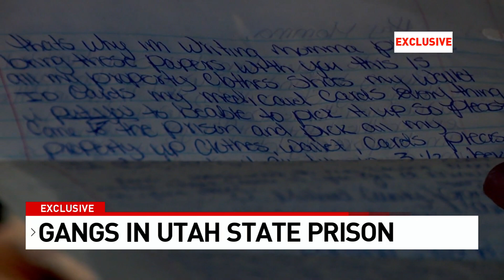Bronagh Gangs In Utah State Prison